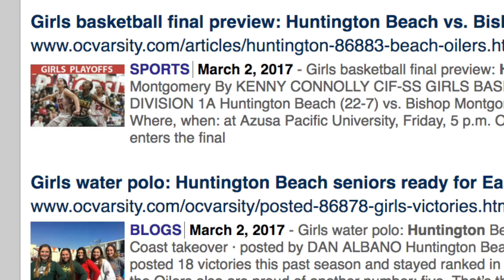OC Varsity Arts Segment